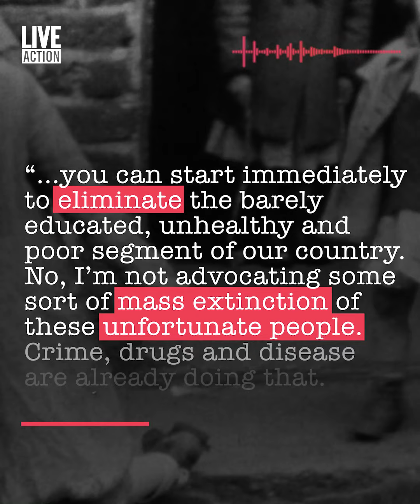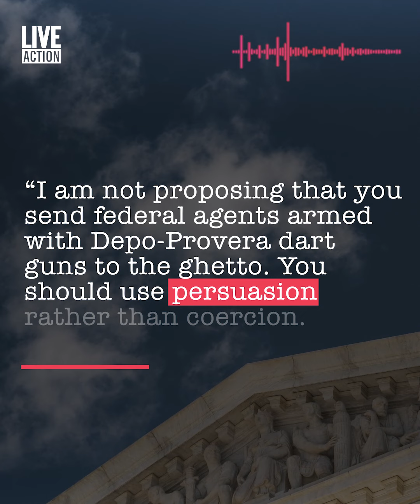Bill Clinton Introduces Abortion Pill After Encouragement To "Eliminate The Poor" With It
Bombshell: Bill Clinton directed the FDA to import the abortion pill into the US after receiving a letter from a Roe v. Wade attorney encouraging him to use it to “eliminate the barely educated, unhealthy, and the poor”

“I’m not advocating some sort of mass extinction for these unfortunate people. Crime, drugs, and disease are already doing that,” says the lawyer.